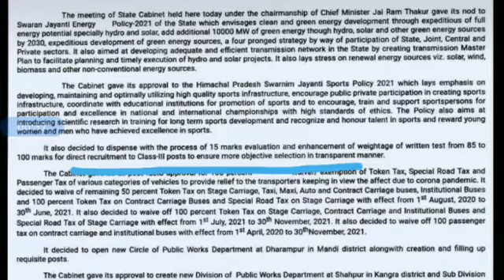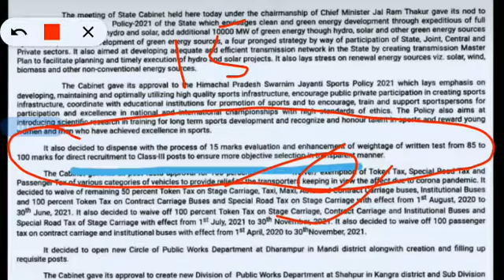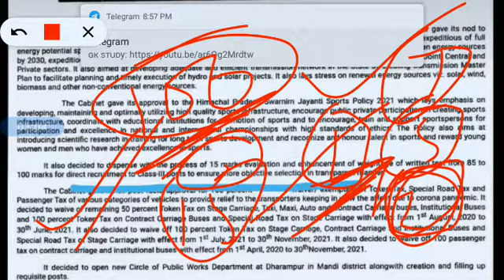class 3rd posts की 15 marks document Evolvation system की हिमाचल प्रदेश में समाप्ति .